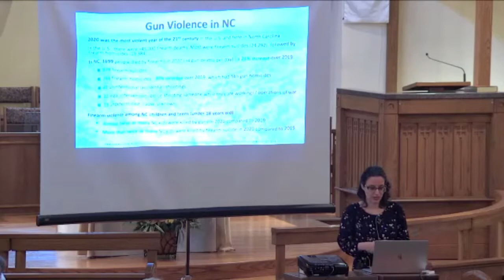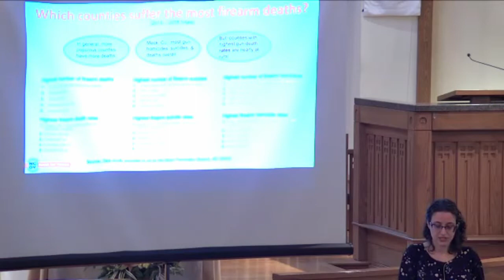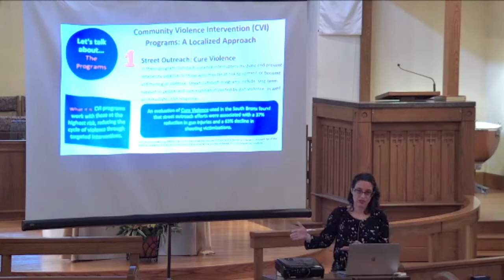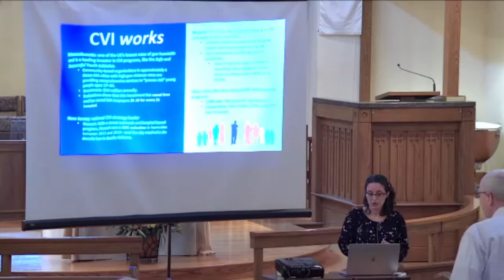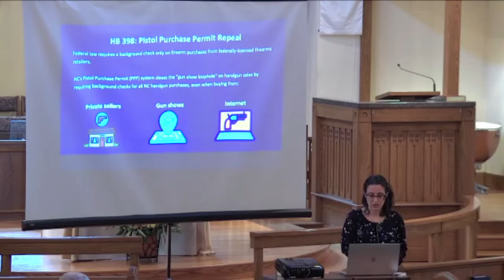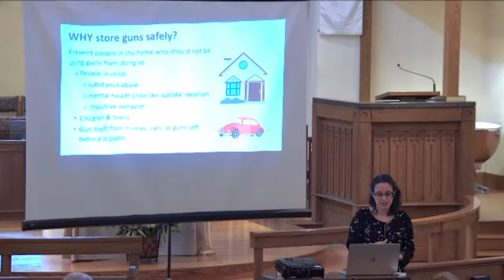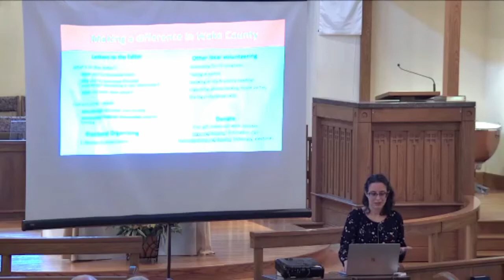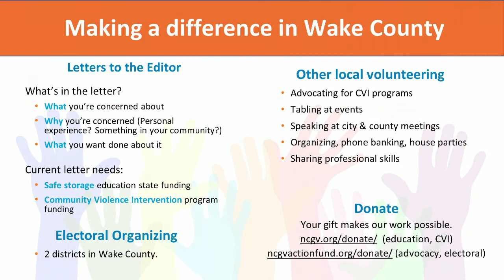Adult Formation May 22, 2022: A Presentation by Sara Smith of North Carolinians Against Gun Violence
For 25 years, North Carolinians Against Gun Violence (NCGV) has worked as the only statewide non-profit organization dedicated to reducing gun death and injury. Listen as Sara Smith shares information on evidence-based programs that have worked to reduce gun violence in other communities. What can we do in our community to honor our Baptismal promises to strive for justice and peace among all people? More information can be found at ncgv.org.